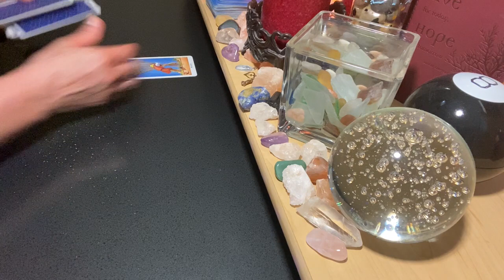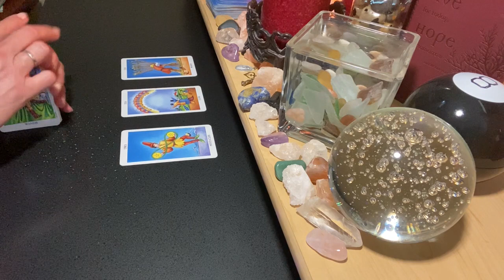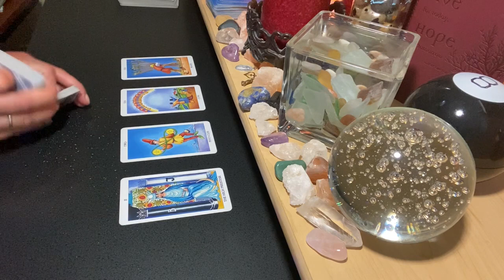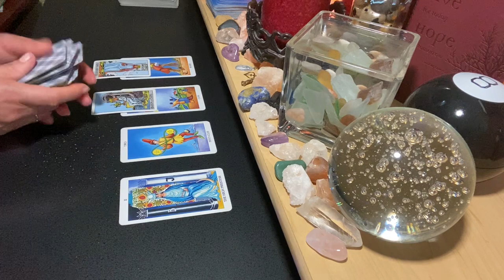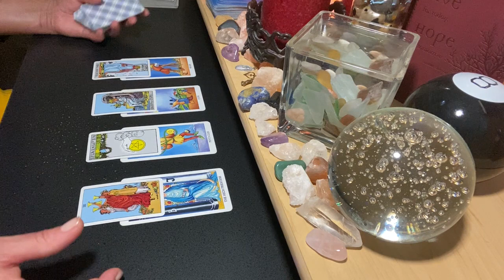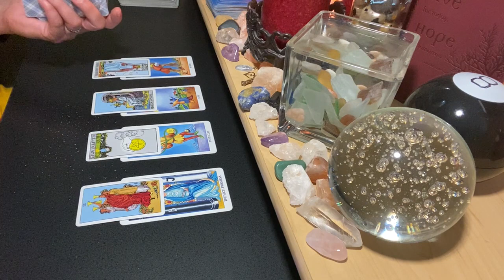CAPRICORN June 14-20 ♑ You Don't Need Their Trophy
WEEKLY X - Love/Career/Finances/Health